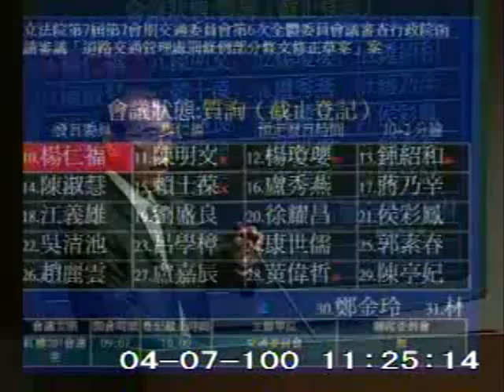2011-04-07 楊仁福 發言片段, 第7屆第7會期交通委員會第6次全體委員會議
會議簡介: 立法院第7屆第7會期交通委員會第6次全體委員會議審查行政院函請審議「道路交通管理處罰條例部分條文修正

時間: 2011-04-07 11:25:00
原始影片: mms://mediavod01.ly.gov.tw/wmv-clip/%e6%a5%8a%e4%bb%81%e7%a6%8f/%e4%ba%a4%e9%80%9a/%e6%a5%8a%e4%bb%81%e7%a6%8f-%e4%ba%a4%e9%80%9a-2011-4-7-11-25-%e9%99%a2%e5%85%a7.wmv